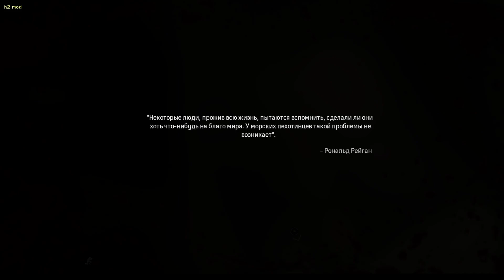Сall of duty modern warfare 2 проходження 11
Сall of duty modern warfare 2 проходження